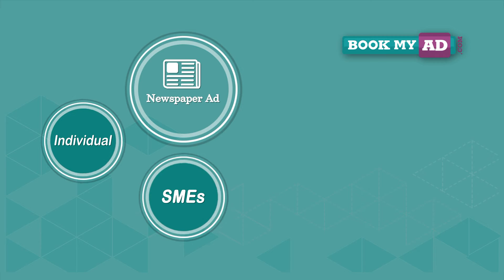BooK my Ad